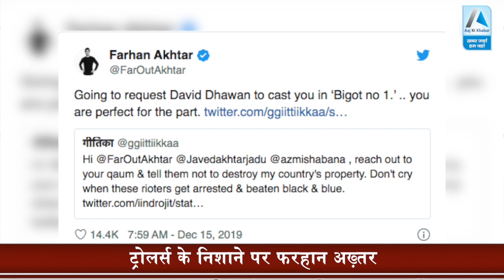CAA पर Farhan Akhtar के Tweet पर बवाल, लोगों ने लगाई लताड़